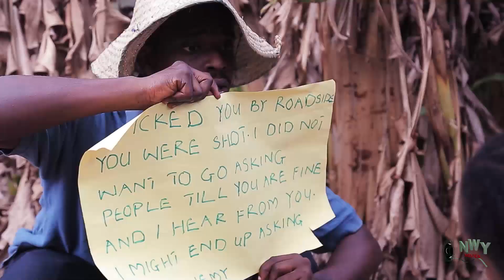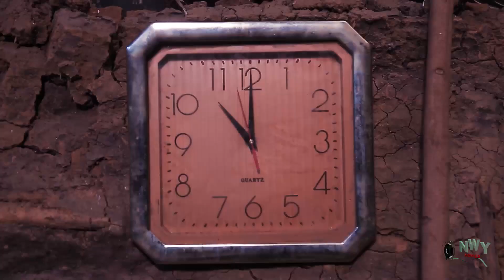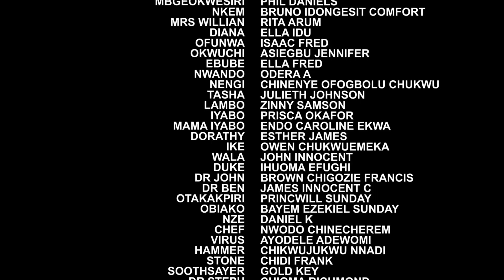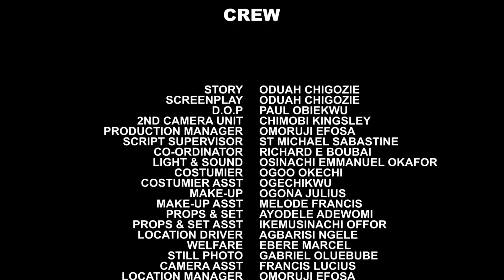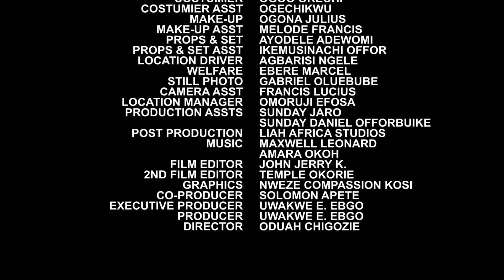How The President Son Fall In Love With The Poor Village Girl full 19&20- 2021 Latest Nigerian Movie